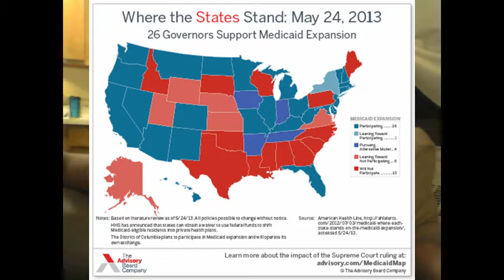Some News From Around the Country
Some news on the fights to expand Medicaid in AZ, OH and FL as well as a map of where many states stand currently. Some news from Arkansas and Indiana as well as Texas.